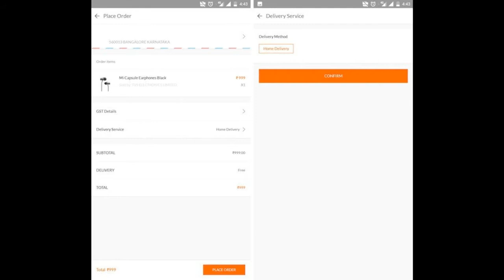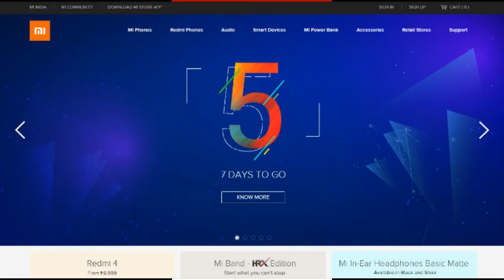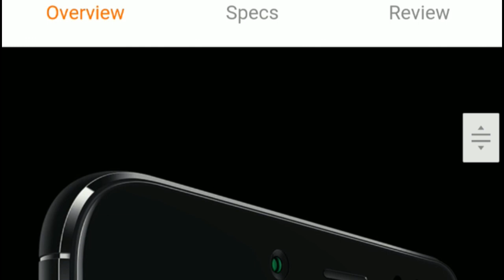Xiaomi Oneday delivery, Xiaomi Whatsapp bunny,Mi Sale हिंदी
Xiaomi Express delivery within one
day,
Xiaomi Whatsapp bunny - Jo apko latest new deta hai mi ke new launch events sale aur bahut kuch
Mi Sale - Mi sale aane wala hai 28 february ko 12 noon.